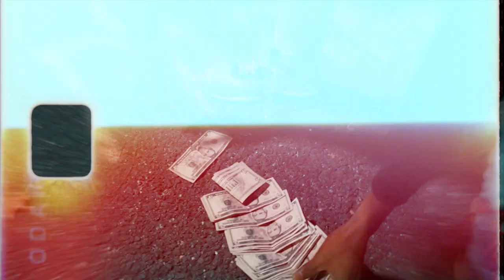YNF Dollaz - Band-Aid [Official Music Video] Shot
YNF Dollaz - Band-Aid
Shot By @maliceproductions9186
Prod @ElvisBeatz x @yozora